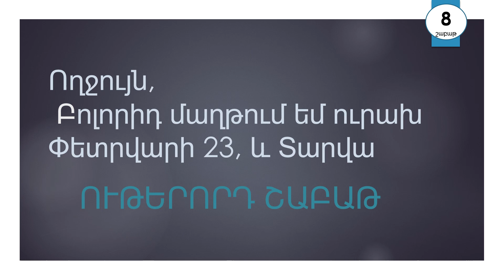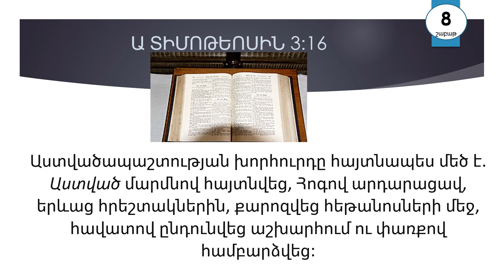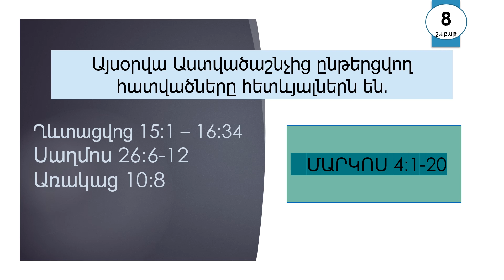Փետրվար 23 - Աստվածաշունչն Ամեն Օր